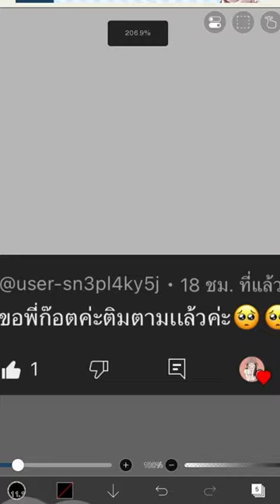พี่ก๊อตโคตรตึงอ่ะค้าบ